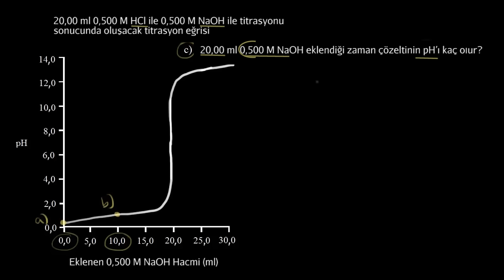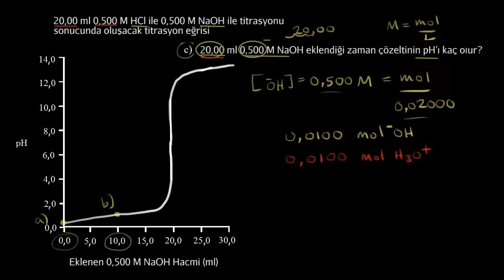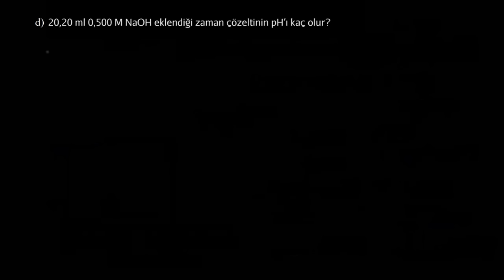Kuvvetli Asit ve Kuvvetli Baz Titrasyonu (1. Bölüm) (Kimya)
Titration of a strong acid with a strong base